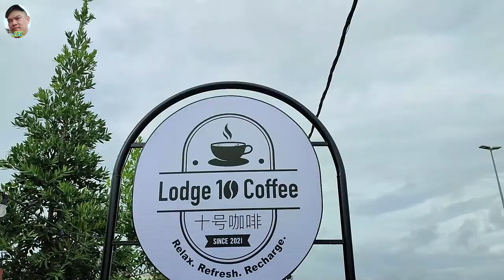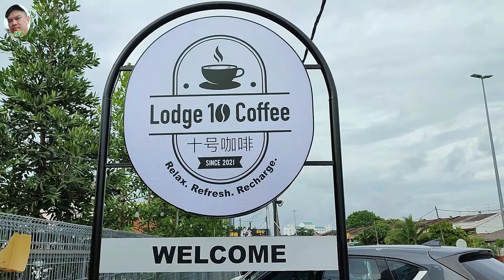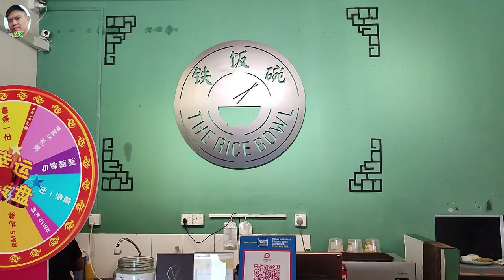马六甲美食走透透篇 / Visited local melaka food